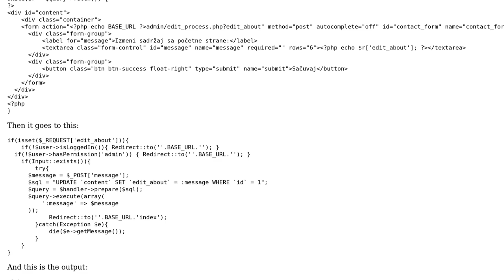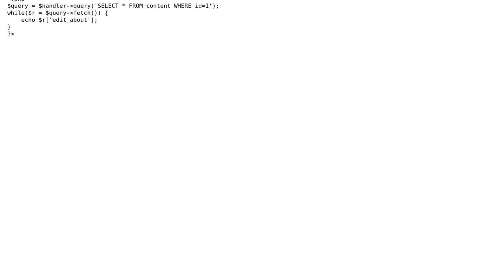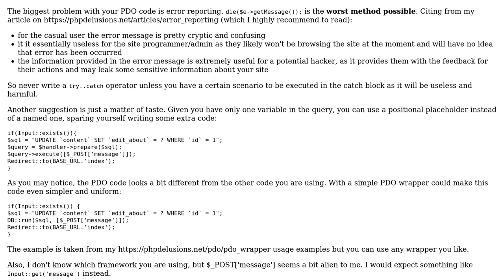Code Review: Edit database content with a web page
With thanks & praise to God, and with thanks to the many people who have made this project possible! | Content (except music & images) licensed under CC BY-SA | Music | Images & others | With thanks to user Your Common Sense user Stephen Rauch user Monk and the Stack Exchange Network Trademarks are property of their respective owners. You are responsible for your own actions.